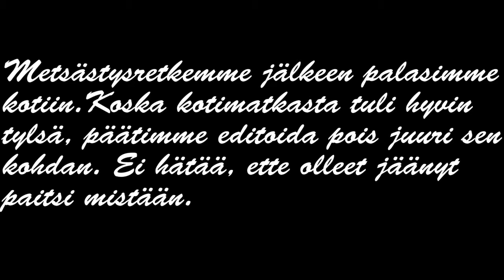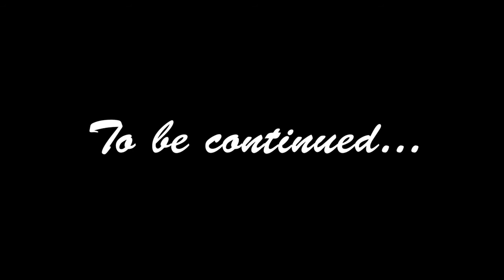SOUP PEOPLE: Minecraft joulukalenteri luukku 8: Drop it (like Fredde)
Tylsä mutta pakko oltava jakso. Seuraava on paljon parempi :3

Muistatkaa tykätä jos video on sen arvoinen, kommentoikaa jos haluatte sanoa meille jotain ja tilatkaa meidän kanavamme jos haluatte nähdä meidän videot juuri ensimmäisenä.

Terveiset, Urpo ja Masi